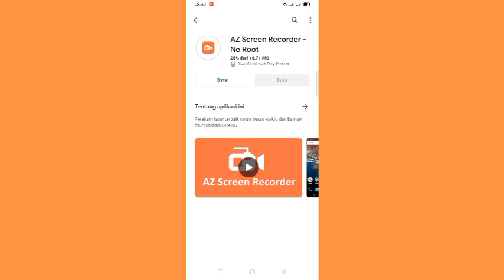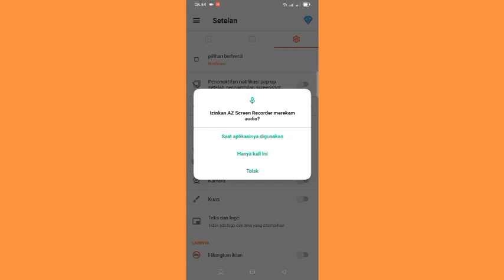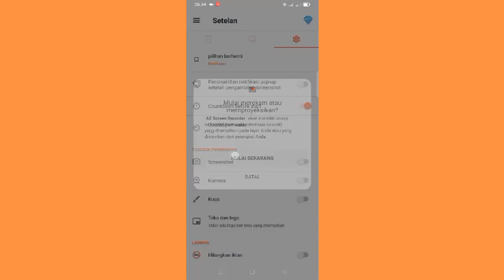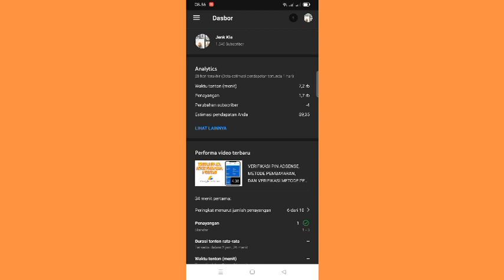APLIKASI PEREKAM LAYAR DI HP AZ SCREEN RECORDER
Haloo